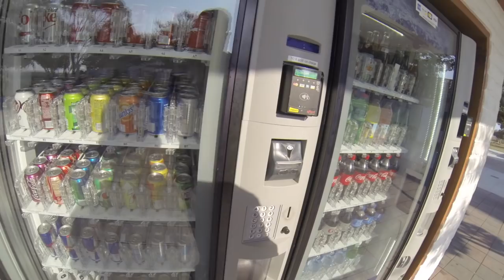CRAZY EXPRESS RALLY CAR MEET | GTR BILL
Today, Come with me and take a drive to San Diego to the Express Rally Car meet. This is the PRE Meet where you will see the people and cars that will be particpating in this 3 day rally. Also, you will meet Scott Huddelson, the owner and creator of Express Rally.

GTR BILL